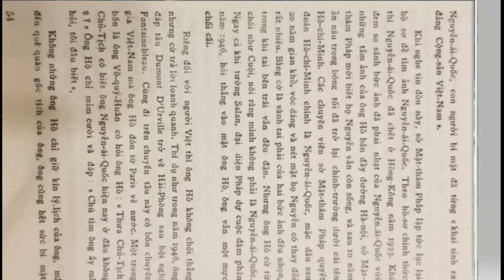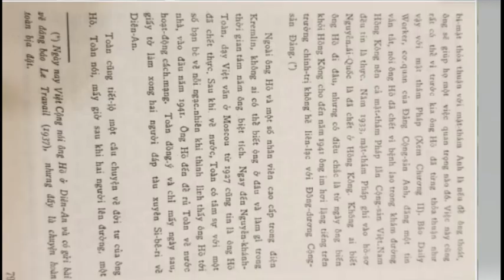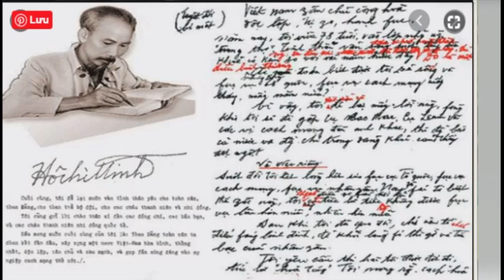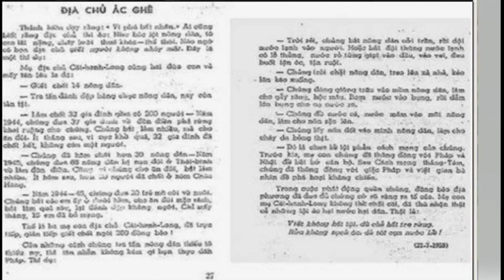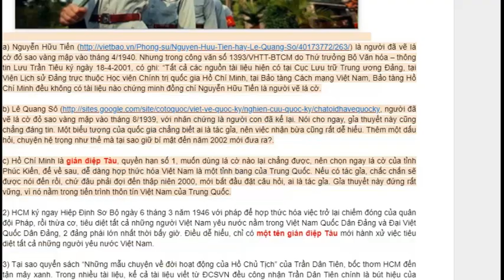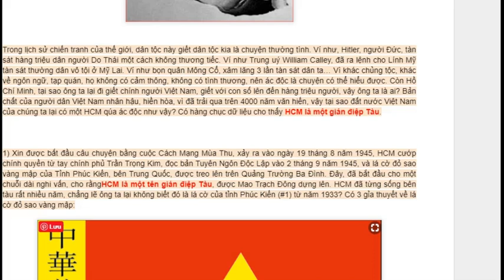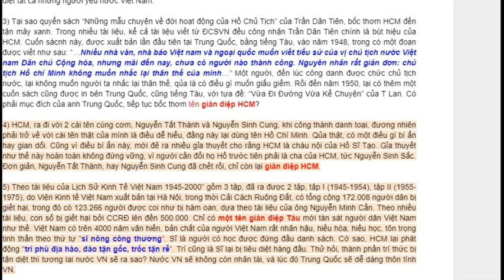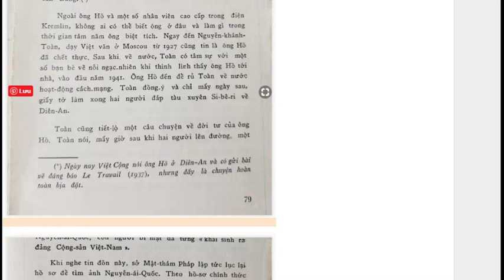TV256 Chứng Minh Hồ Chí Minh Là Tên Gián Điệp Tàu, Phần (2,2)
@@@ Dành Cho Người Đầu Tư Về Thị Trường Tiền Tệ Forex (FX) với số vốn nhỏ $25, $50, $100, $250, $500, nhưng vẫn có thể kiếm trên ngàn
Quý bạn muốn mọi tin tức, video clips, live stream của mình được phổ biến rộng rãi để đấu tranh cho một Việt Nam tự do, dân chủ, không cộng sản, trên kênh Youtube TV256 TV256, hãy gởi đến: hoặc in box cho Facebook Linh My Nguyen.